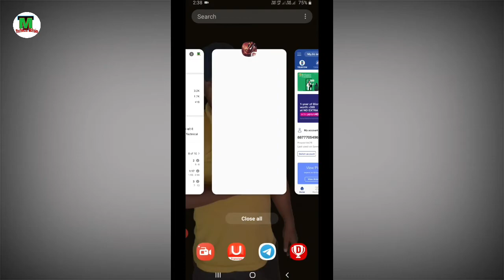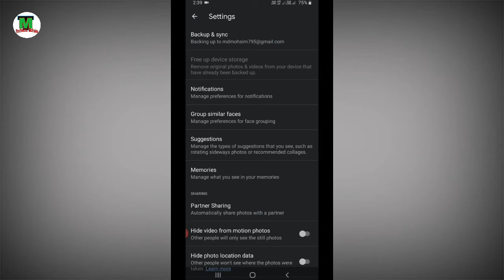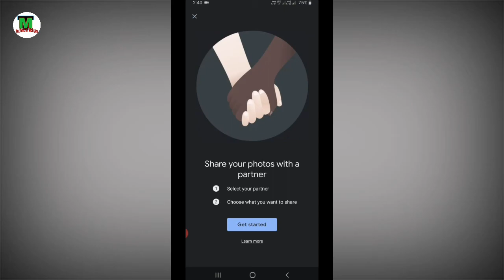फोन में गूगल फोटो है तो ये सेटिंग Off करें | Google Photos Settings | Technical Mohsim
Ask me Question